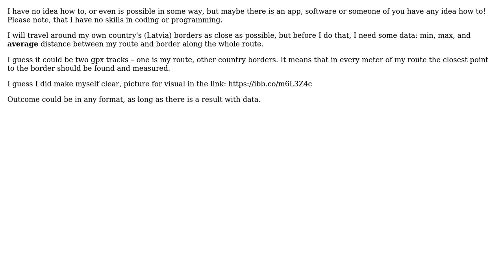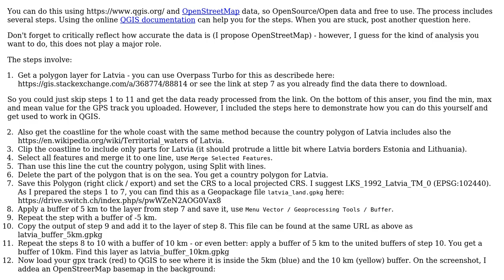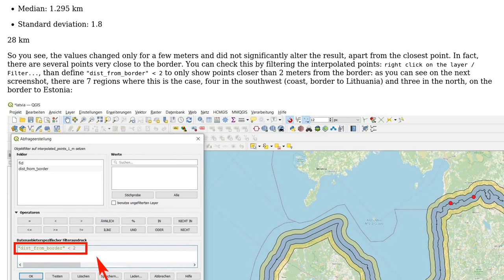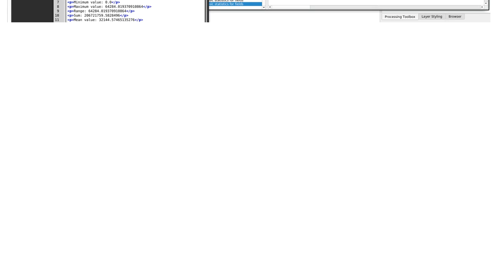GIS: Distance between GPS travel route and country border (2 Solutions!!)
GIS: Distance between GPS travel route and country border

With thanks & praise to God, and with thanks to the many people who have made this project possible! | Content (except music & images) licensed under CC BY-SA | Music | Images & others | With thanks to user Zvir user BERA user Babel and the Stack Exchange Network Trademarks are property of their respective owners. You are responsible for your own actions.